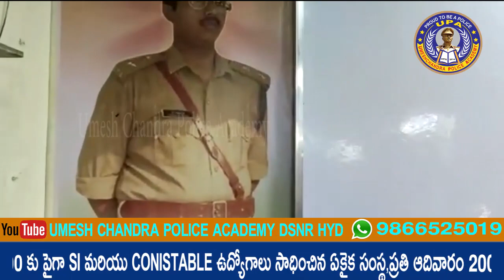Mak Test Coundected For UmeshchandraPoliceAcademystudents | compitative exam | UPA | Dilsuknagar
స్థాపించిన అతితక్కువ కాలంలోనే 6000 పైగా  ఎస్ఐ & కానిస్టేబుల్ వంటి ఉద్యోగాలు సాధించిన సంస్థ ఉమేష్ చంద్ర పోలీస్ అకాడమీ,
ప్రతి ఆదివారం 200 మార్కులకు గ్రాండ్ టెస్ట్ నిర్వహించబడును,చదువులో వెనక బడిన విద్యార్ధులపై ప్రత్యేకమైన శ్రద్ధ ఉంచబడును,
ఏపి & తెలంగాణా విద్యార్ధులకు ప్రత్యేకమైన శిక్ష్యన కలదు, తెలుగు మరియు ఇంగ్లీష్ విద్యార్ధులకు ప్రత్యేకమైన బ్యాత్యులు కలవు